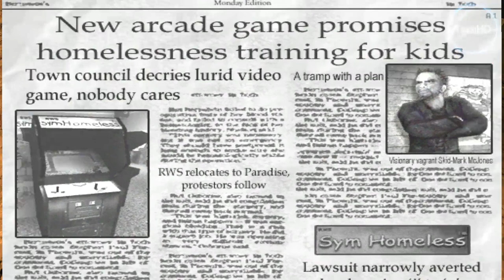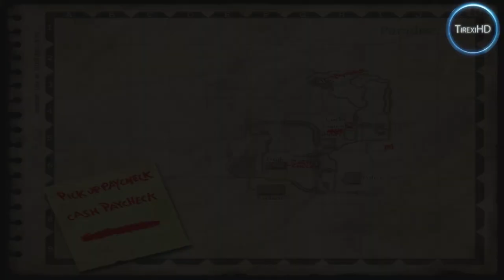Postal 2 Share The Pain HD gameplay